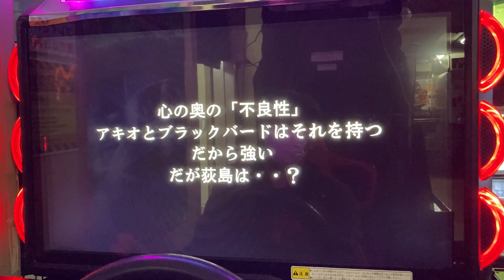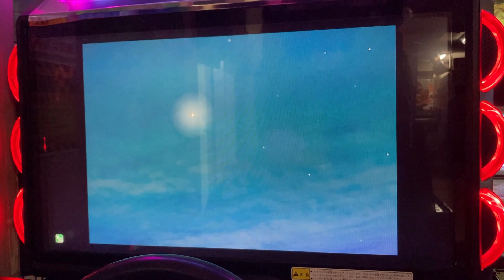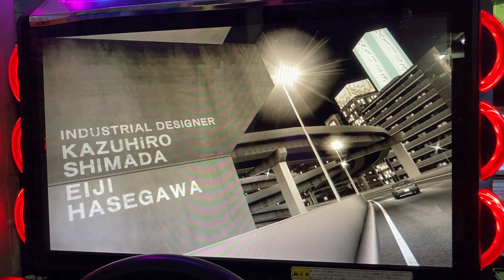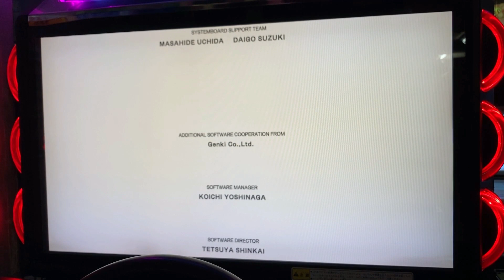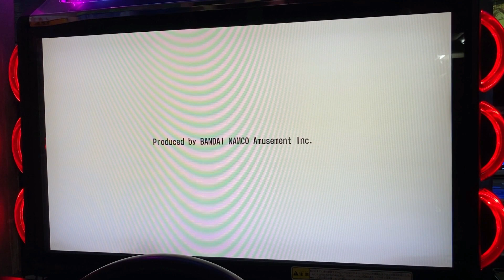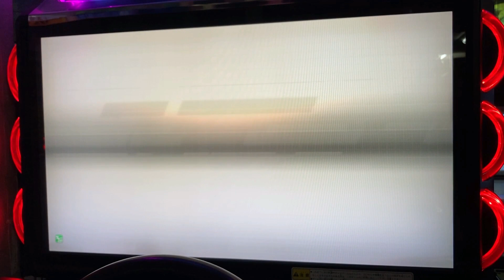【ストーリー・GT-R50】#100・心の奥の「不良性」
「RGO大田」と「吉井」の手によるRX-7
「リカコ」の手による”悪魔のZ”
そして「地獄のチューナー・北見」による”ブラックバード”
役者は揃った　今夜首都高の一瞬の空白を突いて3台がバトルに臨む

心の奥の「不良性」
アキオとブラックバードはそれを持つ
だから強い
だが荻島は・・？

6RRから追加されたGT-R 50 By ITALDESIGNを使用してのストーリー・第100話のプレイ動画です。